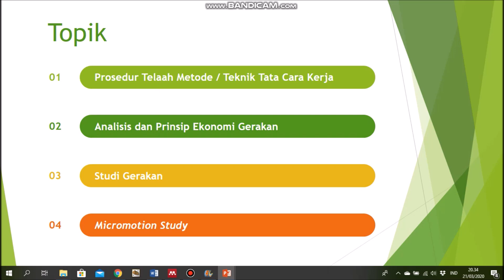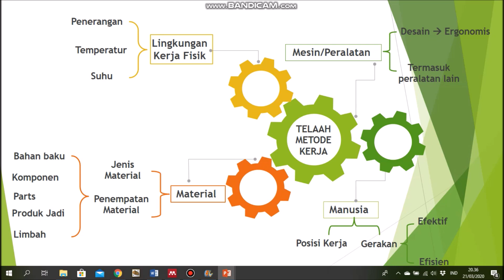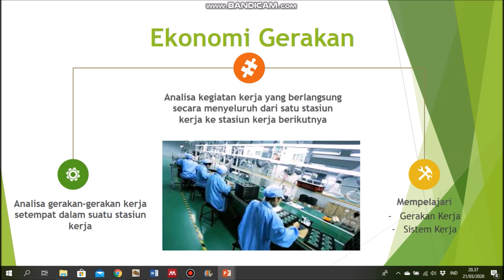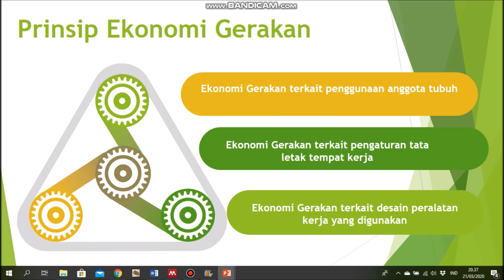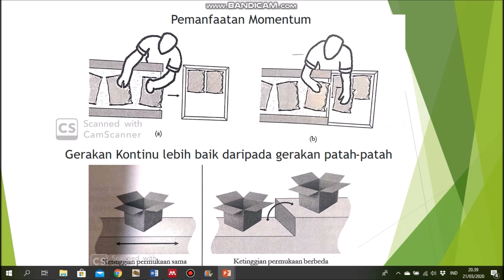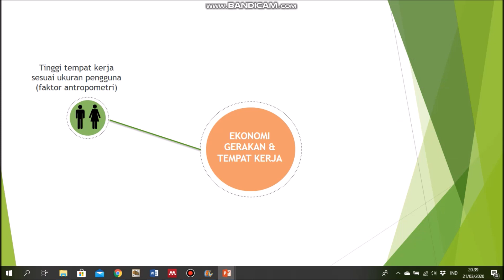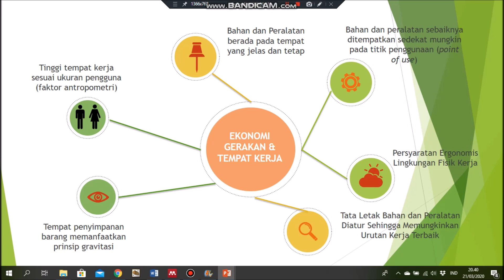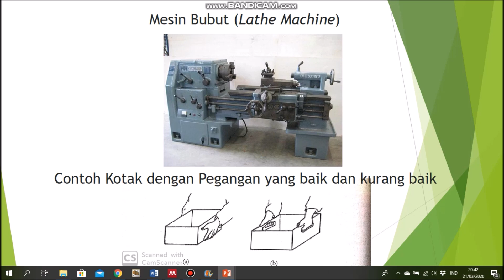PRINSIP EKONOMI GERAKAN PART 1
Materi mata kuliah Perancangan Sistem Kerja & Ergonomi
topik tentang Studi Gerakan dan Prinsip Ekonomi Gerakan sub topik pertama yaitu Analisis dan Prinsip Ekonomi Gerakan Bagian 1